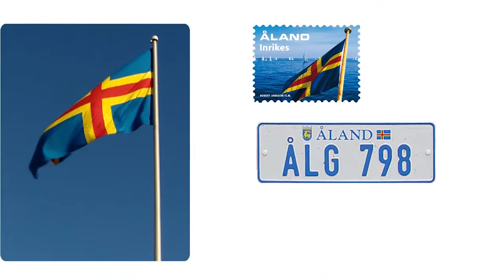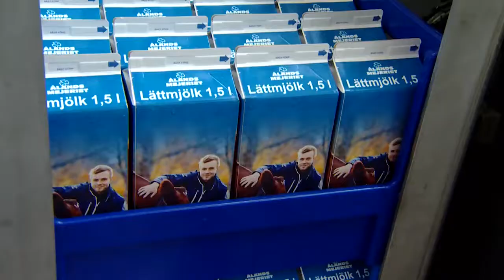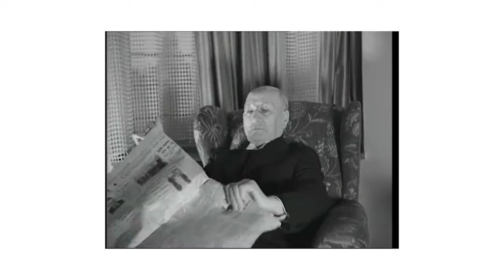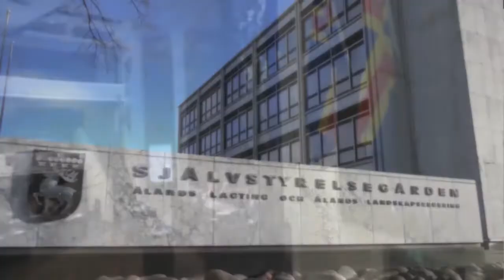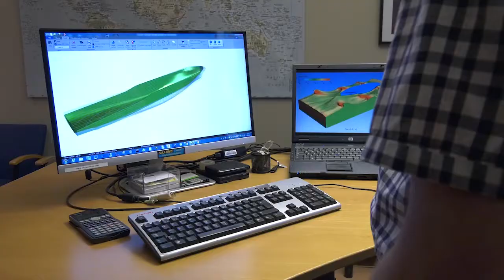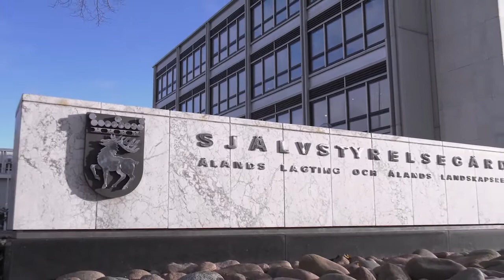Ålands självstyrelse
Informationsfilm om Ålands självstyrelse, historia, samhälle, näringsliv, kultur mm. Tack till SVT för journalfilmerna med Ålandsdelegationen och Markströms film för klippen från "De soliga semesteröarna" från 1939.